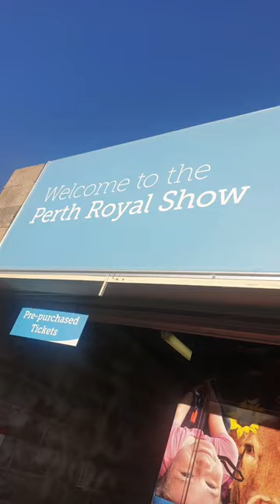Pizza and Royal Perth Show